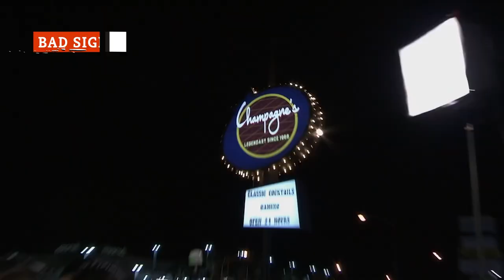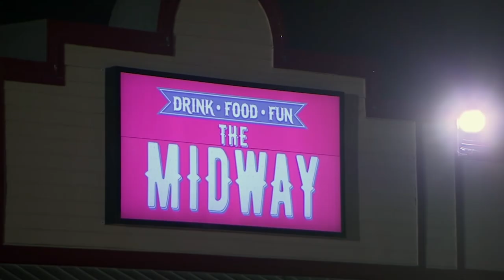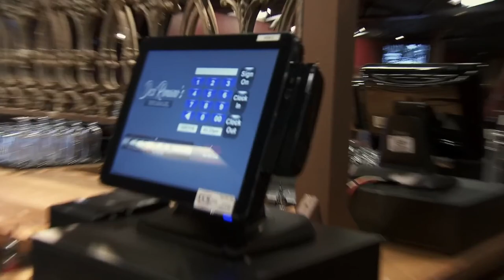All The Things The Cameras Don't Show You On Bar Rescue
Watch the video for all the things the cameras don't show you on Bar Rescue.

Signature cocktails | 0:19
Long staff meetings | 1:29
Packing the bar | 2:19
Going viral | 3:07
Bad sign | 3:59
Surprise! | 4:37
Film crew | 5:42
Spy game | 6:27
Where are they now? | 7:09
Not 100% genuine? | 8:20
Pre-interviews | 9:17